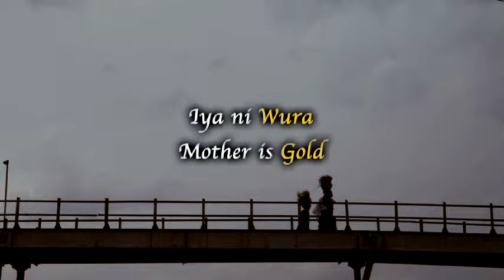MAAMi Cinema Promo - a Tunde Kelani Film feat Funke Akindele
In cinemas Nationwide from Feb 3 2012
The Official Maami Cinema Promo
Director: Tunde Kelani
Studio: Mainframe Film and TV Opomulero

Single parent, MAAMi, and her young son are desperately poor. Gifted with a living heart, enterprising spirit and brave soul, she is the centre of her son's world, until he longs for the father he has never known -- a man with a terrible secret.

Set over a two-day period, leading to the 2010 World Cup, MAAMi is an inspiring story of a poor, conscientious single parent's struggles to raise her only child, Kashimawo who eventually, rises to intrnational stardom in an English football club, Arsenal, and becomes a national hero.

Nigerian movie 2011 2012 latest